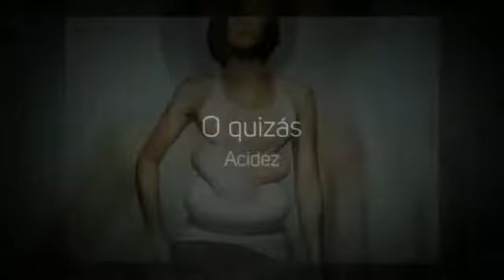Cura para los Problemas digestivos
Sabemos que los Problemas digestivos puede resultar terrible...Todos preferiríamos ser inmune a él/ella.

Puedes curar los Problemas digestivos sin temer una recaída, evitando así volver a sufrir nunca los Problemas digestivos.